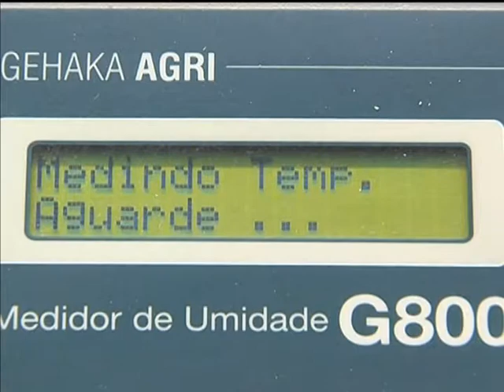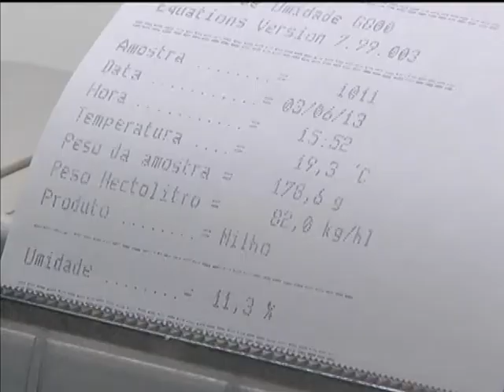Medidas de incentivo à estocagem vão dar suporte a agricultura do Nordeste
NBR NOTÍCIAS - 04.06.13: Para enfrentar a seca na região Nordeste a Companhia Nacional de Abastecimento (Conab) vai incentivar a construção armazéns. Com a medida, os produtores irão ampliar a cadeia logística da produção, escolher o momento oportuno para vender os produtos e obter um melhor de rendimento. Dados da Conab, apontam que de 2000 até 2013 a produção brasileira dobrou, passando de 160 milhões de toneladas.